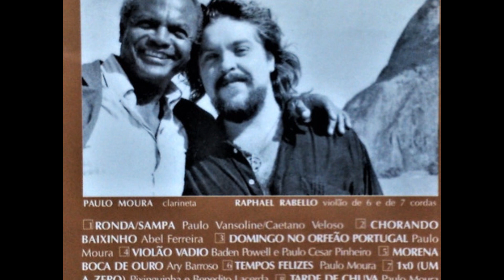RONDA - SAMPA - PAULO MOURA & RAPHAEL RABELLO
PAULO MOURA & RAPHAEL RABELLO
LP DOIS IRMÃOS
GRAVADORA CAJU MUSIC 1992
MÚSICAS: RONDA/SAMPA
PAULO MOURA, CLARINETA
RAPHAEL RABELLO, VIOLÃO SETE CORDAS
AUTORES: PAULO VANZOLINI – CAETANO VELOSO
De noite eu rondo a cidade
A lhe procurar, sem encontrar
No meio de olhares espio
Em todos os bares
Você não está
Volto prá casa abatida
Desencantada da vida
O sonho, alegria me dá
Nele você está
Ah! Se eu tivesse
Quem bem me quisesse
Esse alguém me diria
Desiste, essa busca é inútil
Eu não desistia
Porém com perfeita paciência
Volto a te buscar
Hei de encontrar
Bebendo com outras mulheres
Rolando dadinhos
Jogando bilhar

E nesse dia então
Vai dar na primeira edição
Cena de sangue num bar
Da avenida São João
Eu não desistia
Hei de encontrar
Rolando dadinhos
Jogando bilhar

SAMPA
Alguma coisa acontece no meu coração
Que só quando cruza a Ipiranga e a avenida São João
É que quando eu cheguei por aqui eu nada entendi
Da dura poesia concreta de tuas esquinas
Da deselegância discreta de tuas meninas
Ainda não havia para mim Rita Lee
A tua mais completa tradução
Quando eu te encarei frente a frente não vi o meu rosto
Chamei de mau gosto o que vi, de mau gosto, mau gosto
É que Narciso acha feio o que não é espelho
E à mente apavora o que ainda não é mesmo velho
Nada do que não era antes quando não somos mutantes
E foste um difícil começo
Afasto o que não conheço
E quem vende outro sonho feliz de cidade
Aprende depressa a chamar-te de realidade
Porque és o avesso do avesso do avesso do avesso
Do povo oprimido nas filas, nas vilas, favelas
Da força da grana que ergue e destrói coisas belas
Da feia fumaça que sobe, apagando as estrelas
Eu vejo surgir teus poetas de campos, espaços
Tuas oficinas de florestas, teus deuses da chuva
Pan-Américas de Áfricas utópicas, túmulo do samba
Mais possível novo quilombo de Zumbi
E os novos baianos passeiam na tua garoa
E novos baianos te podem curtir numa boa
FAIXAS
1 Ronda (Paulo Vanzolini)
Sampa (Caetano Veloso)
2 Chorando Baixinho (Abel Ferreira)
3 Domingo no Orfeão Portugal (Paulo Moura)
4 Violão Vadio (Baden Powell/Paulo César Pinheiro)
5 Morena Boca de Ouro (Ary Barroso)
6 Tempos Felizes (Paulo Moura)
7 Um A Zero (Pixinguinha/Benedito Lacerda)
8 Tarde de Chuva (Paulo Moura)
9 Luiza (Tom Jobim)
10 Um Chorinho Em Aldeia (Severino Araújo)

PAULO MOURA – WIKIPÉDIA
Filho de dona Adelina Gonçalves de Aquino e do violinista, sapateiro e escoteiro Lilo de Aquino, nasceu no dia 6 de agosto de 1937 em Varre-Sai, Rio de Janeiro, se mudando para a cidade do Rio de Janeiro aos três meses de idade. Seu nome foi uma homenagem ao general britânico criador do escotismo Robert Stephenson Smyth Baden-Powell, de quem seu pai era fã. É irmão de Vera Gonçalves de Aquino,[4] primo do violonista João de Aquino e pai do pianista e tecladista Philippe Baden Powell e do violonista Louis Marcel Powell (ambos nascidos na França).

RAPHAEL RABELLO – WIKIPÉDIA
Raphael Baptista Rabello (Petrópolis, 31 de outubro de 1962 — Rio de Janeiro, 27 de abril de 1995) foi um violonista e compositor brasileiro, ligado ao choro e à música popular brasileira. É considerado um dos maiores violonistas brasileiros de todos os tempos, sobretudo em sua especialidade, o violão de 7 cordas. Ele participou de concertos e gravações com famosos músicos brasileiros, tais como Tom Jobim, Ney Matogrosso, Zé Ramalho, Jacques Morelenbaum e Paulo Moura, João Bosco e também instrumentistas internacionais, como por exemplo Paco de Lucia.

RHP Vídeo de Antônio Augusto dos Santos, Antônio Bocaiuva, antaugsan, com fotos e imagens da Internet Sem fins lucrativos ou comerciais. Bocaiuva, Divinópolis, Minas Gerais, em 29/08/2021